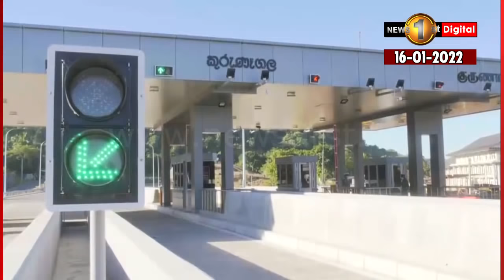නොමිලේ ගිය වාහන